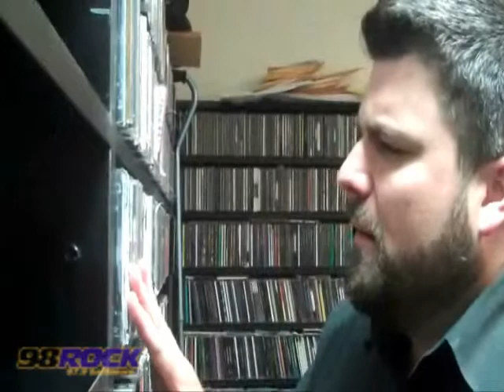Wicked Game by Huber & Justin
kuber, Justin & Christoff recreate the magic of Chris Isaak's epic "Wicked Game"